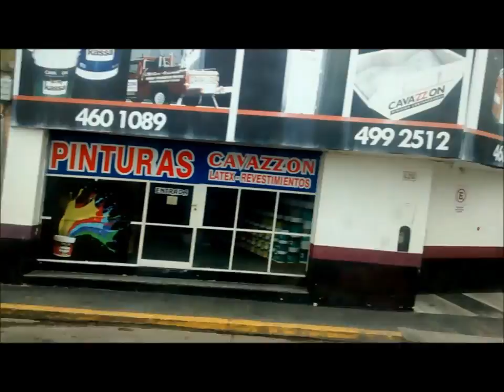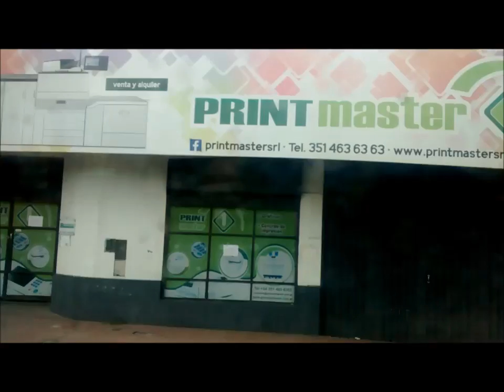🎬 TAMSE - 25 (Ziu-6)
⚙ Datos Técnicos ⚙
🔩 Línea: C
🔩 Interno: 25
🔩 Empresa: TAMSE
🔩 Chasis/Carrocería: ZiU-6
🔩 Año: 1889
🔩 Fotos: SONIBUS
🔩 Lugar de la Foto: CÓRDOBA CAPITAL